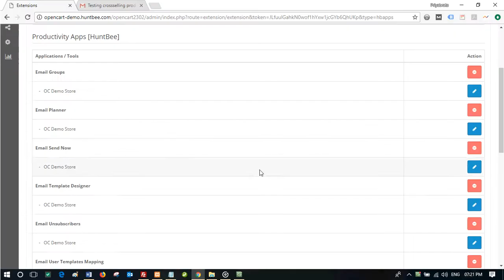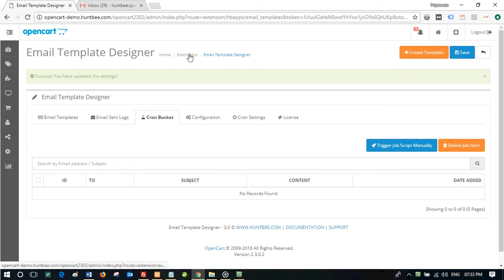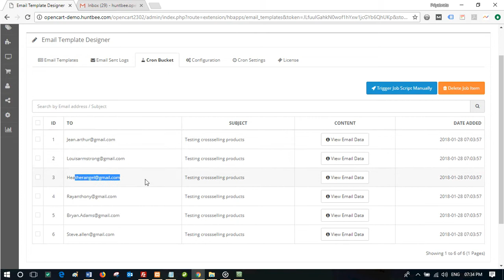Email Send Now + Cron Job : Demonstration [OLD]